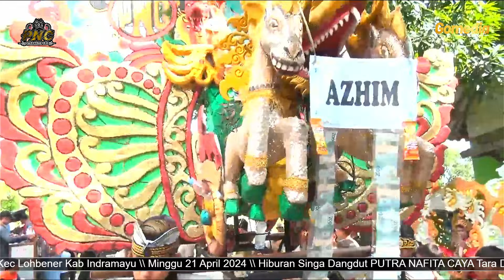JAYANTI VOC MAELLY | PUTRA NAFITA CAYA | LANGUT 20 APRIL 2024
GOMEDIA PRODUCTIONS ( Professional Quality Video And Picture )
Dokumentasi Live Dokumentasi Video Shooting & Liputan Dokumentasi Live Streaming Streaming
= Dokumentasi Hajat
= Dokumentasi Video Cinematik
= Dokumentasi Video Clip
= Dokumentasi Video Via Udara (DRONE)
= Event Video Multicamera

Team Creative By Operator Teajust
Home Studio : Ds. Langut Blok Kr. Anyar Rt 16 Rw 04
Kec. Lohbener Kab. Indramayu
Abadikan Moment Indahmu Bersama Kami !!!